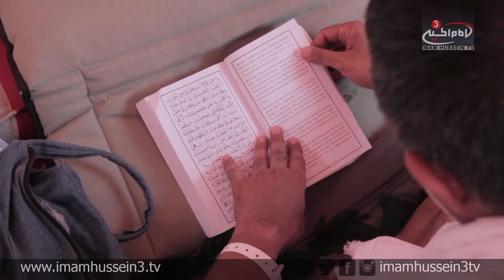Hajj - A Sacred Journey (Hajj Documentary of Mecca And Medina) Ep.2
In  the second episode of "A Sacred Journey," the camera man follows Majid, Kumail and Azim as they do their Tawaf (Circulation) around the Kaba and discuss the significance behind such religious practices. As we go further into the episode, the pilgrims begin to illustrate the accurate way of performing Hajj and their spiritual experiences at Masjid Al-Haram